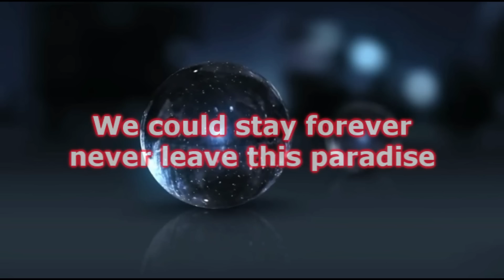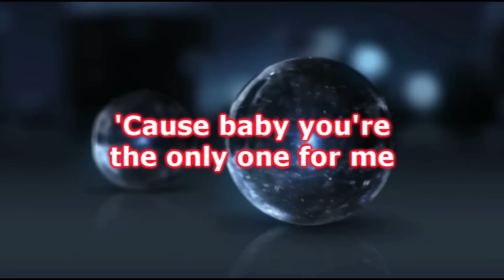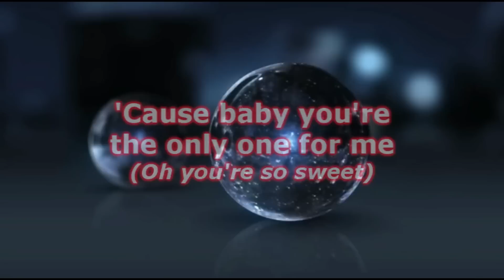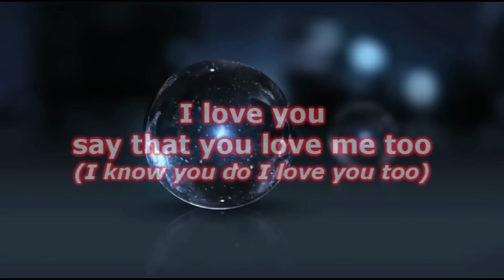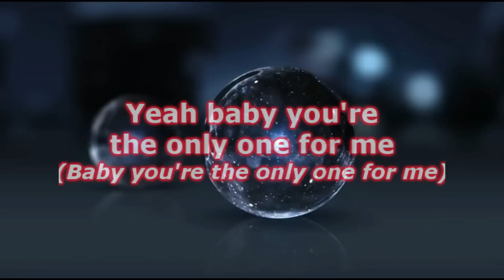Zac Brown Band ft.Sara Bareilles - The Christmas Tree (Lyrics)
Zac Brown Band ft.Sara Bareilles - The Christmas Tree
Album - Single 2015